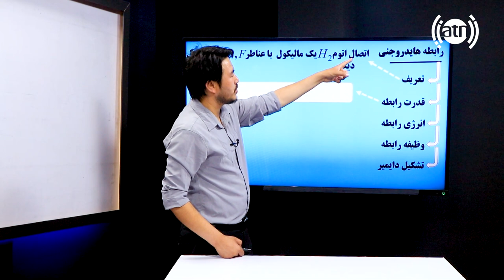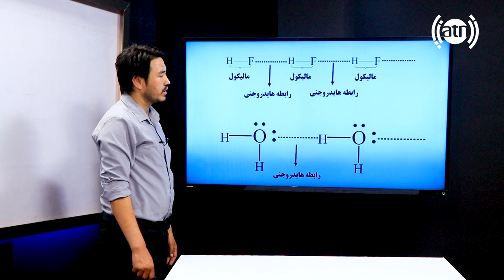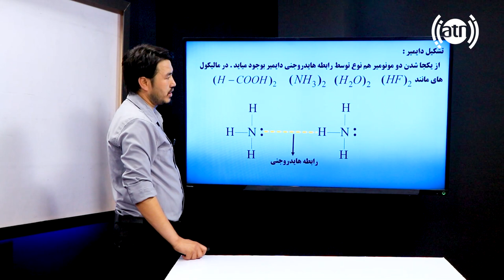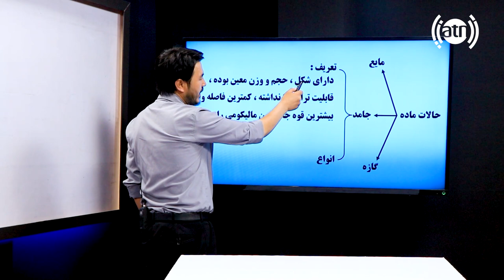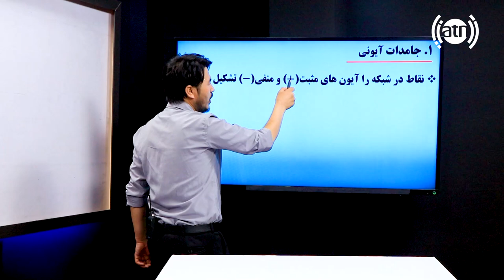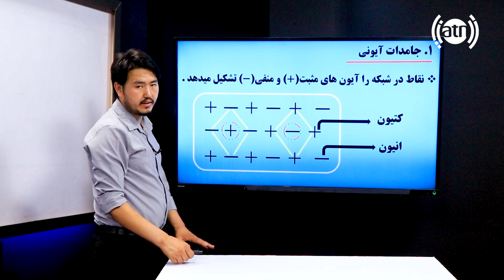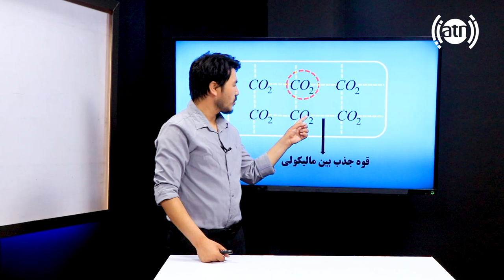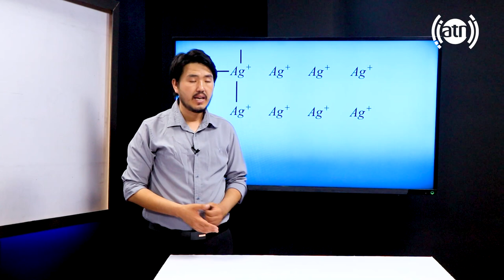Kankor Ba Ariana: Hydrogen bond (H-bond) - Session 8 / کانکور با آریانا: رابطه هایدروجنی - جلسۀ ۸